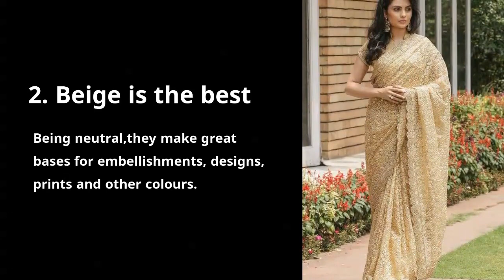Latest fashion trends in sarees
Get your ethnic wardrobe ready with some latest trends in Indian sarees that are vogue these days!